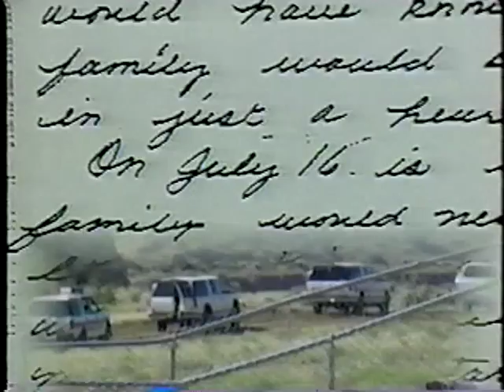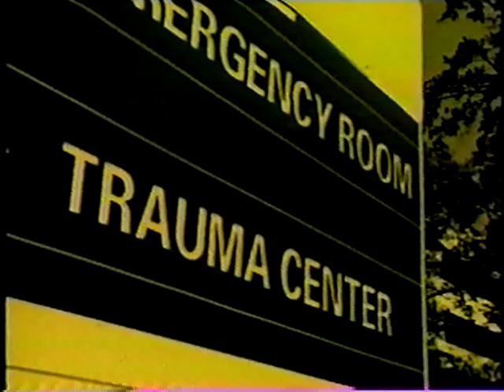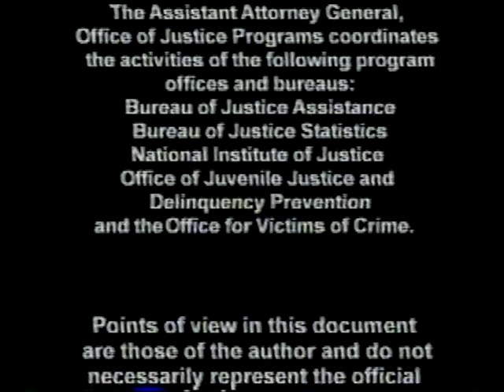Meeting the Needs of Underserved Victims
National Victim Assistance Academy
NCJ 195656 - September 2005

Video Guide in PDF

This 13-minute video (NCJ 195656) offers insights into the challenges encountered by underserved victims in accessing and service providers in providing comprehensive victim services. The video focuses on five underserved populations: those who are deaf or hard of hearing, American Indians, urban at-risk youth, immigrant women migrant workers, and individuals who have physical disabilities.